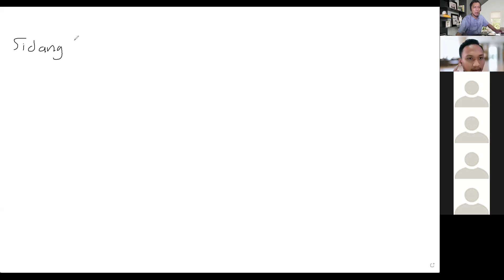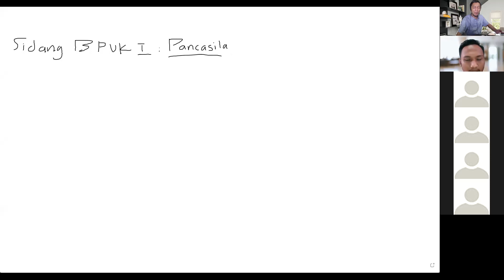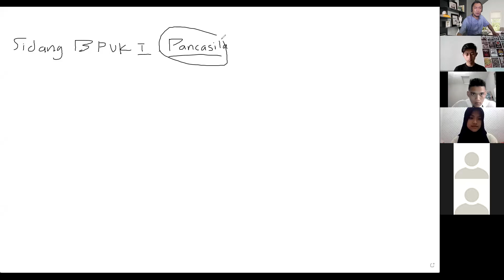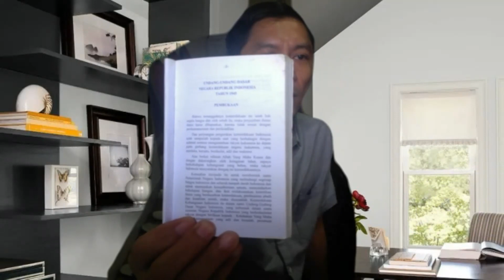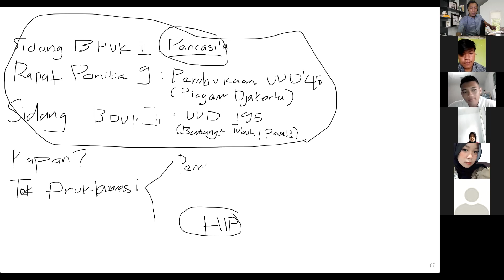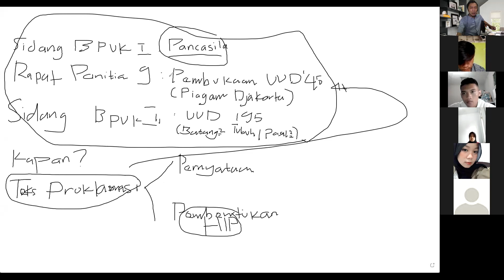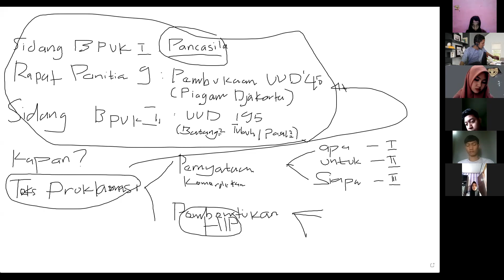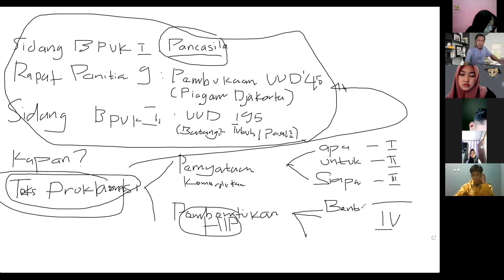Pembahasan Bab II Lanjutan Perbankan B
Materi Kuliah Pancasila di PT